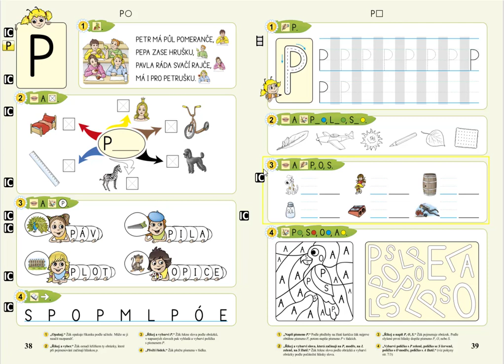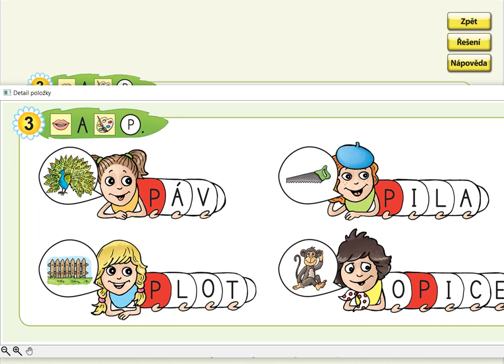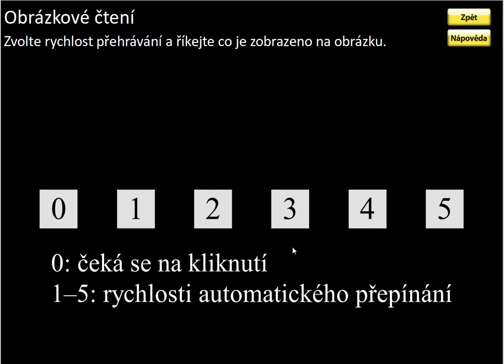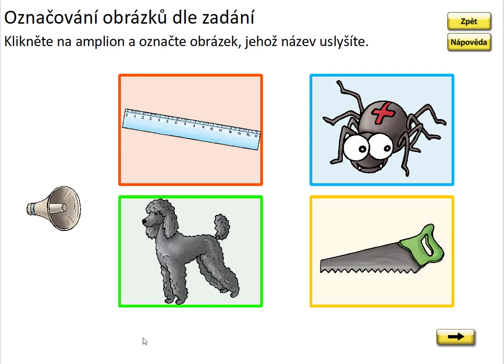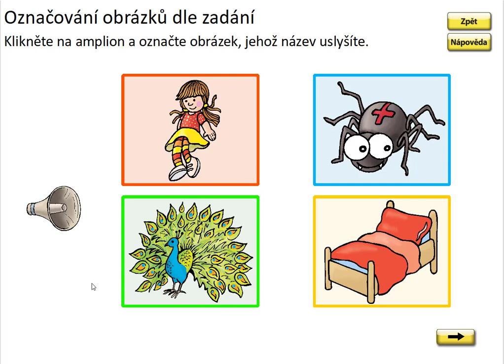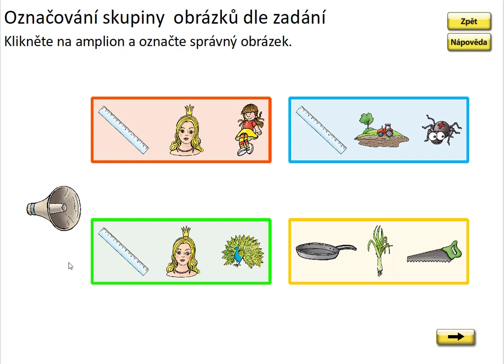Písmeno P (vyhledávání), ŽIVÁ ABECEDA, str. 38, cv.3